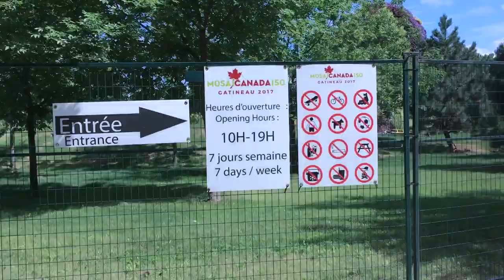Summer17: Mosaï Canada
Short video of my family going to see MosaïCanada150! Impressive sculptures

8teen - Khalid
Location - Khalid